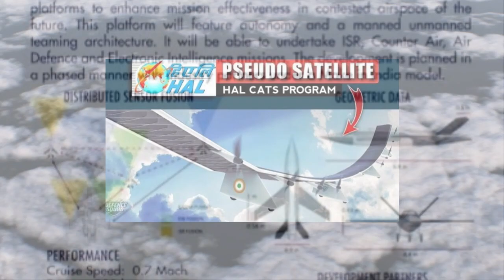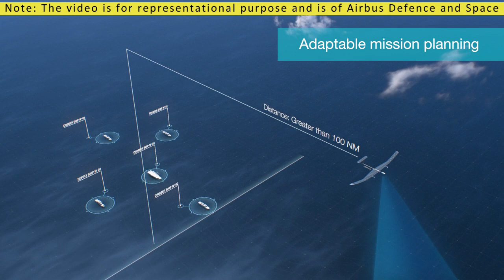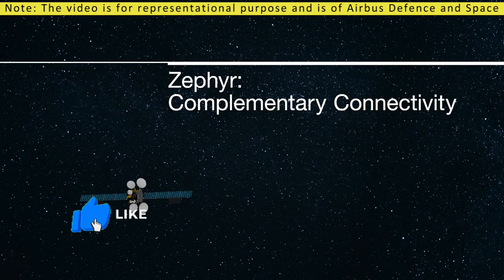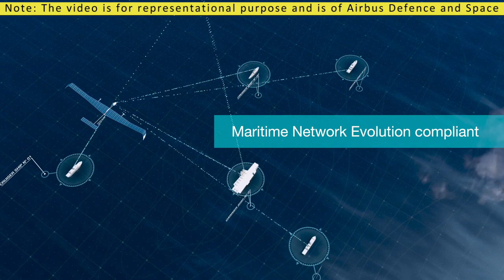HAL to develop High Altitude Pseudo Satellite (HAPS) | Infinity Pseudo satellite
Back in February this year, during the Aero India Show, HAL has showcased its CATS or Combined Air Teaming system.

The CATS system consists of HUNTER an air launched Wingman, The ALFA an air launched Swarms drone, the WARRIOR the loyal Wingman and Infinity Pseudo satellite.

Today there is some good news related to the development of the Infinity Pseudo satellite which is now being called as HAPS or High Altitude Pseudo Satellite.

As per the report published in The Hans India, The Hindustan Aeronautics Limited (HAL) is developing a futuristic high altitude pseudo satellite (HAPS) with a start-up company, to strengthen the country’s military strike capabilities.

The approval for this project is still pending and its expected that HAL will soon get official node for the development in this month.

Once HAL gets the approval for the project, it will take another 3-4 years to develop HAPS before it can be inducted. The work on its design has already been started by HAL.

This development is seen as a giant leap of technology. If we talk about HAPS, its is going to be an Ultra High Altitude Solar Powered Pseudo Satellite.

The HAPS will weigh close to 500KGs and can fly continuously in air for over 2-3 months and cruise at an altitude of more than 70,000 feet.

It will have an array of SOLAR cells to power it. The secondary batteries will get charged in daylight to power overnight flights.

This enable the HAPS to go deep inside the enemy territory without the fear of being getting detected due to its high altitude operation and no propulsion as it uses the

SOLAR cells to carry out its operations.

It is a first of its kind project in the world, where a manned aircraft will operate within the boundary and the unmanned aircraft will enter the enemy zone and can carry out strikes deep inside the enemy territory.

This is going to greatly boost the Indian Armed forces ISR i.e. Intelligence Surveillance Reconnaissance capability. It is designed to be in the class of the Zephyr solar-electric stratospheric Unmanned Aerial System. HAPS can also relay live video feed & images to the ground station during operations.

The new drone will be equipped with a synthetic aperture radar for monitoring activity deep inside enemy territory. Using its advanced sensors, the drone will be able to coordinate with other Indian Drone system such as Warrior loyal wingman drone, ALFA-S swarm drones and Hunter missile.

Apart from military use the HAPS can also be used for Humanitarian Assistance Disaster relief operations. It can also facilitate 4G & 5G communication in remote areas and especially in tough terrains and high altitudes such as Ladakh.

Air Bus defence & Space has also unveiled Zephyr S which is a next generation HAPS Farnborough Air Show.